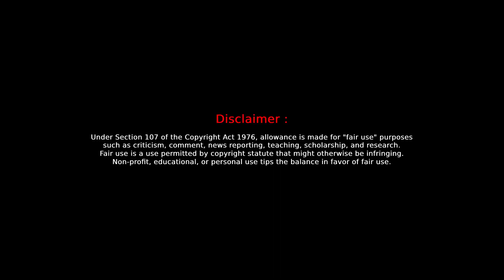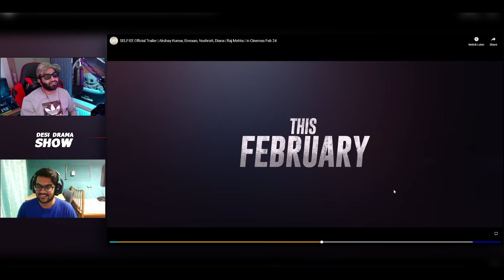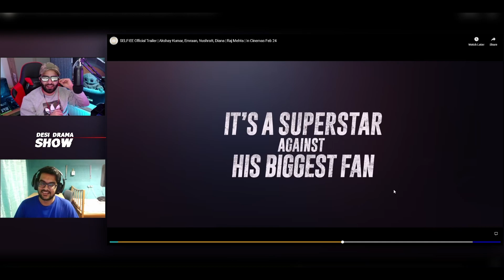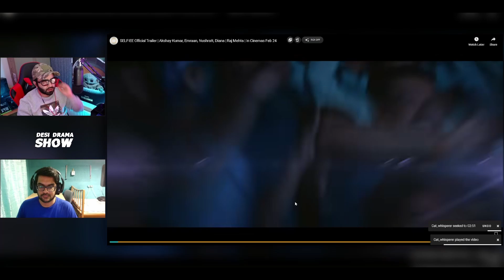SELFIEE Trailer - Akshay Kumar, Emraan Hashmi | REACTION with my PAKISTANI Friend! 🇮🇳❤🇵🇰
🔸  SELFIEE Official Trailer | Akshay Kumar, Emraan, Nushratt, Diana | Raj Mehta | In Cinemas Feb 24